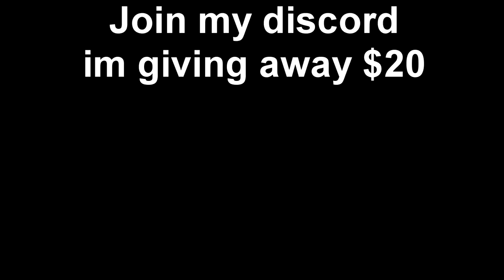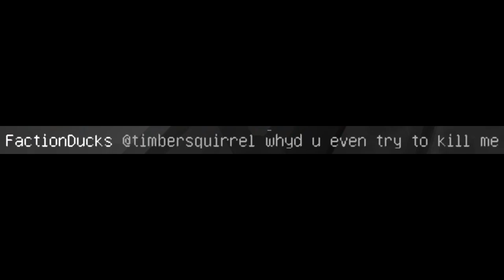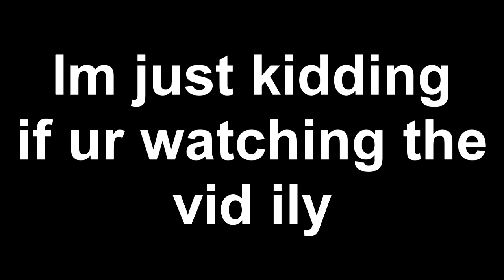I got the YOUTUBE Rank on ECPE!